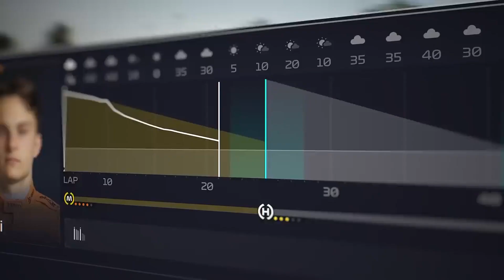Biggest Game Releases Of July 2023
We're your go-to source for the latest updates, rumors, and insider information in the world of gaming.